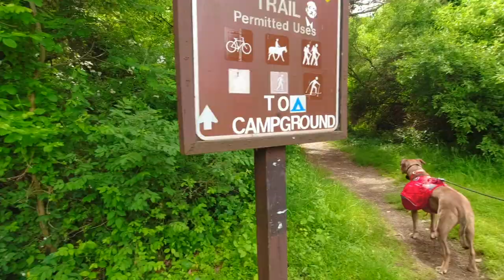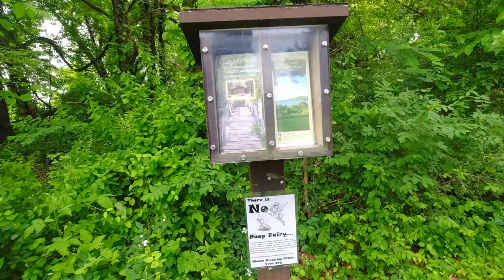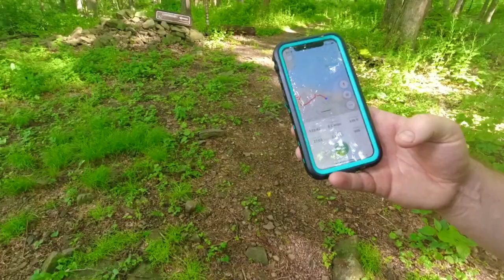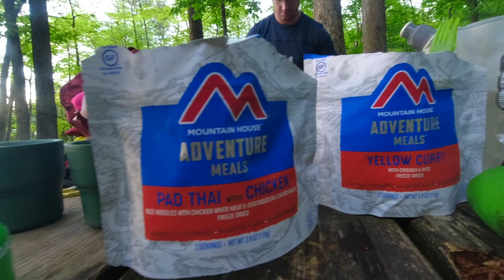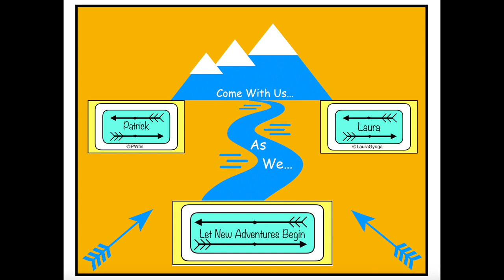Backpacking with a Dog // Redford's First Tent Camping // Round Valley Wilderness Camping NJ // LNAB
Redford first backpacking trip! Our first trip of the season at round valley state park nj
We are a (sort of) normal couple living a rather unusual lifestyle in a Tiny House on Wheels (192 square feet) trying to fit more adventure, travel and exploration into our lives! We love to go camping, hiking, backpacking, kayaking…and traveling with our 16 foot Scamp Trailer. We have an awesome Adventure dog named Redford that is up for anything.  Come with us as we Let New Adventures Begin!
You will have access to early information, behind the scenes pictures and video as well as other perks!

You can find our Favorite Gear in our AMAZON Store

Laura: @LauraGyoga Patrick: @Pwfin Redford @Redforddoggy

Let New Adventures Begin! PODCAST
LNAB on WildCast: (Want us to be a guest on your podcast? …reach out!)
Let New Adventures Begin! BLOG